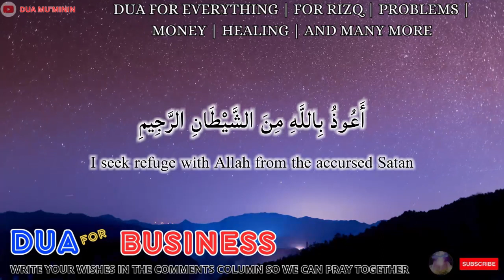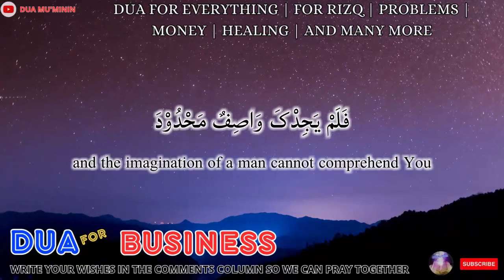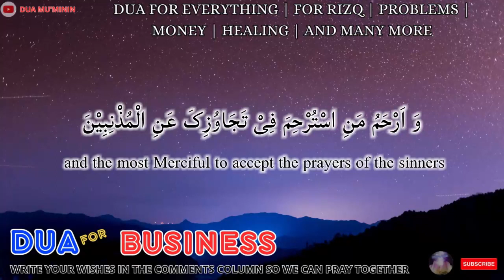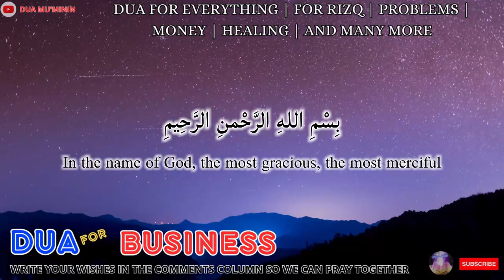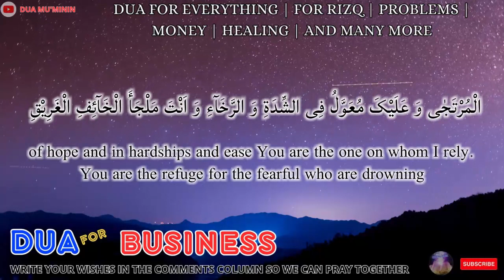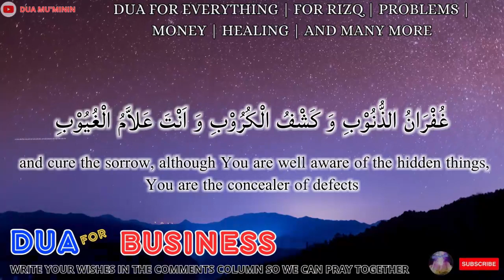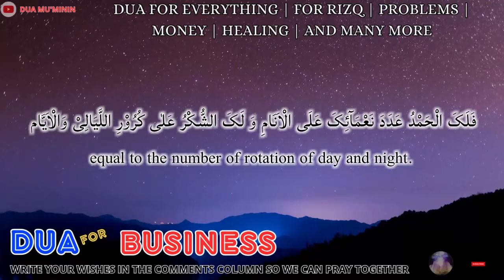with this Dua you will make customers interested in your business and your business will increase